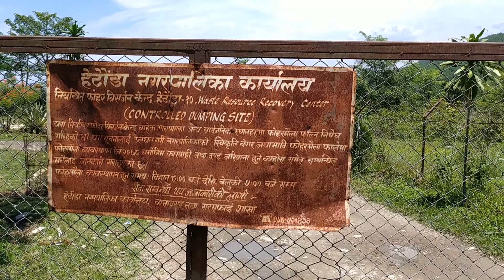शहर सफा राख्न यस्तो काम गरे हुने रहेछ ......Clean City Hetauda # makawanpur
सफा भए सुन्दर हुन्छ सफाहुन फाहोरको व्यवस्थापन हुनै पर्दछ । देशकै सुन्दर र सफा शहर भनि पटकपटक पुरस्कार पाएको हेटौडा उपमहानगरपािलकाले नगर भित्रको फोहर कसरी व्यवस्थापन गरि रहेको छ र सफा भएको छ ? यसले के कस्तो काम र निती अवलम्बन गरेको छ भन्ने जानकारी अन्य स्थानिय निकायले पनि थाहा पाउन भन्ने उदेश्य राखी यो भिडियो तयार पारि जानकारी गराउने प्रयोस गरिएको छ ।Hetauda # Makawanpur